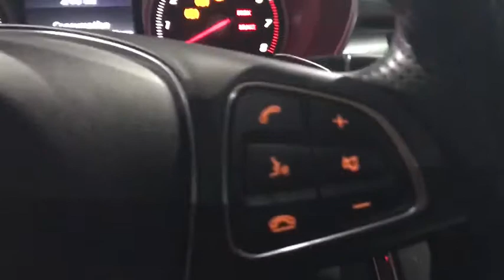2015 Mercedes-Benz C-Class Walk-Around Rockville Centre, Nassau, Long Island, New York, Queens, NY 6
2015 Mercedes-Benz C-Class Walk-Around
2015 Mercedes-Benz C-Class C 300 - Stock#: 6244 - VIN#: 55SWF4KB2FU066766

Only 19,466 Miles! Delivers 31 Highway MPG and 24 City MPG! This Mercedes-Benz C-Class has a trusty Intercooled Turbo Premium Unleaded I-4 2.0 L/121 engine powering this Automatic transmission. Dealer Certified Pre-Owned.* MB Certified Pre-Owned Value and Confidence! *Being a MB Certified Pre-Owned means this vehicle has passed a rigorous 162-point inspection. Not only do you receive the remainder of the new car warranty but and additional 1 Year UNLIMITED Miles warranty being a CPO. This coverage can be extended for an additional 2 Years for a total of 3 Years UNLIMITED Miles beyond the new car warranty. Every Certified vehicle also includes 24/7 Roadside Assistance, trip interruption and as always a complete CARFAX Vehicle History Report.* This Mercedes-Benz C-Class is a Bargain with These Options *PREMIUM 1 PACKAGE -inc: KEYLESS GO, SiriusXM Satellite Radio, LED Headlamps, LED Taillights, Burmester Premium Sound , WHEELS: 18 5-SPOKE, REAR VIEW CAMERA, REAR TRUNK LID SPOILER, PANORAMA SUNROOF, OPEN-PORE BLACK ASH TRIM -inc: analog clock in dash, HEATED FRONT SEATS, CRYSTAL GREY, LEATHER UPHOLSTERY, BLIND SPOT ASSIST.* Visit Us Today *For a must-own Mercedes-Benz C-Class come see us at Mercedes-Benz of Rockville Centre, 650 Sunrise Highway, Rockville Centre, NY 11570. Just minutes away!*Full Documentation!*Click on the Auto iPacket link for Vehicle Window Sticker and other documents.